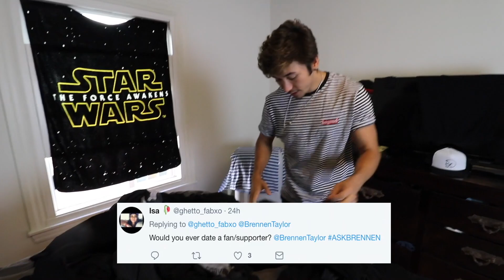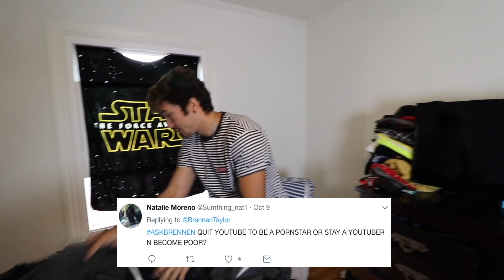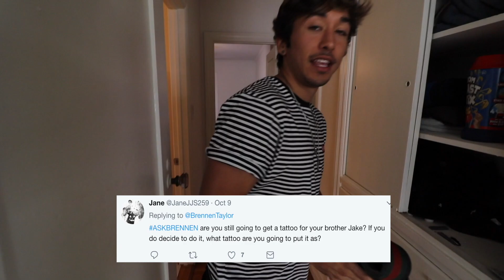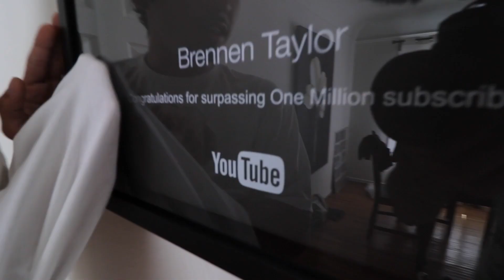my last vlog.... (goodbye)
Family friendly pg clean quitting youtube my last vlog